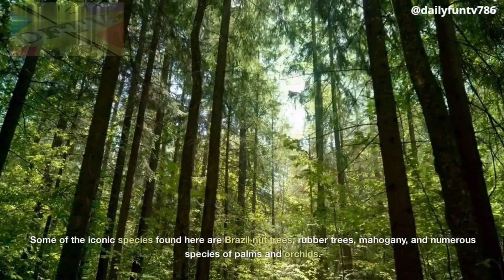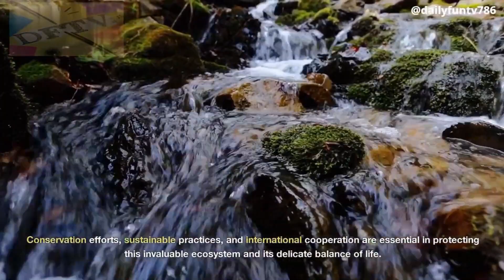Amazon Rainforest | Largest Forest | South America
ABOUT OUR CHANNEL Our channel is about Various topics.